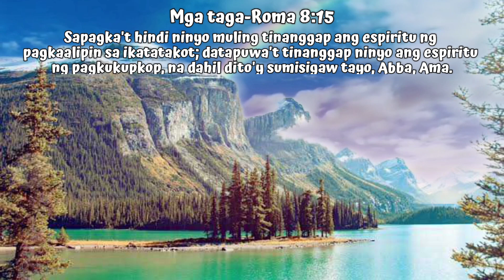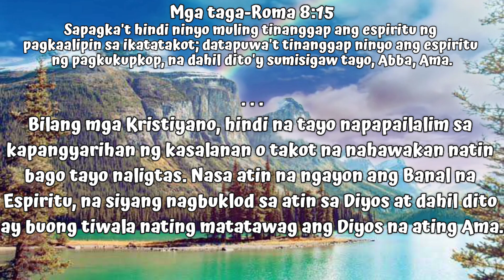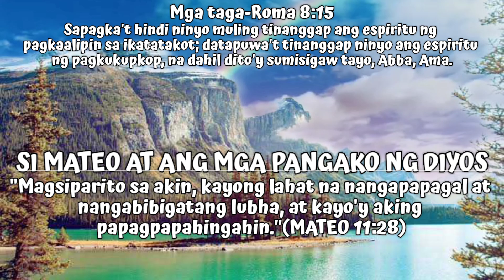Bilang mga Kristiyano, hindi na tayo napapailalim sa kapangyarihan ng kasalanan | Mga taga-Roma 8:15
Bilang mga Kristiyano,
hindi na tayo napapailalim sa
kapangyarihan ng kasalanan

Mga taga-Roma 8:15
Sapagka't hindi ninyo muling tinanggap ang espiritu ng pagkaalipin sa ikatatakot; datapuwa't tinanggap ninyo ang espiritu ng pagkukupkop, na dahil dito'y sumisigaw tayo, Abba, Ama.

Bilang mga Kristiyano, hindi na tayo napapailalim sa
kapangyarihan ng kasalanan o takot na nahawakan natin
bago tayo naligtas. Nasa atin na ngayon ang Banal na
Espiritu, na siyang nagbuklod sa atin sa Diyos at dahil dito
ay buong tiwala nating matatawag ang Diyos na ating Ama.

Panalangin
Mahal na Diyos,
nagpapasalamat ako sa iyo na ako ay malaya sa lahat ng
takot at kasamaan. Salamat, Panginoon, na iniligtas mo ako
mula sa mga kahihinatnan ng kasalanan, at dinala mo ako
sa isang buhay ng kalayaan. Sa pangalan ni
 Hesus, dalangin ko.
 Amen.

SI MATEO AT ANG MGA PANGAKO NG DIYOS(11:28-30)
"Magsiparito sa akin, kayong lahat na nangapapagal at
nangabibigatang lubha, at kayo'y aking
papagpapahingahin."(MATEO 11:28)